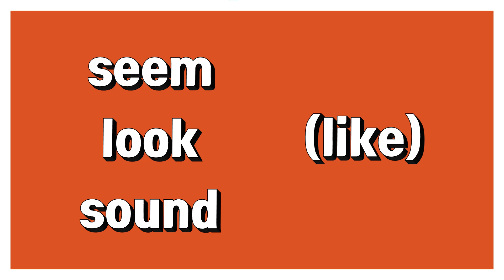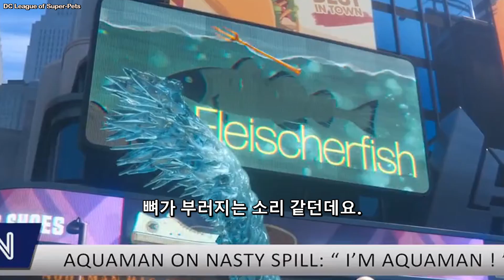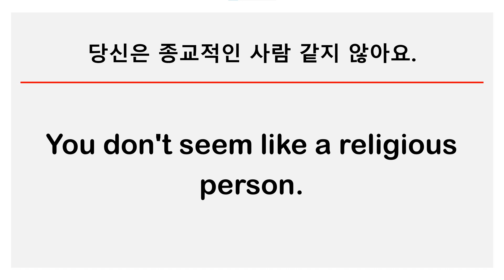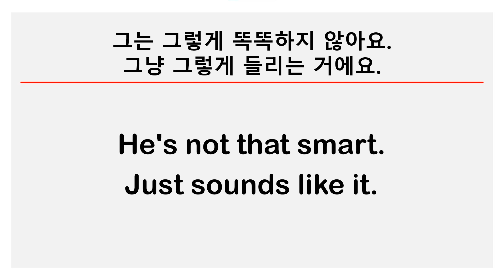seem/ look/ sound (like) ~인 거 같다/ ~처럼 보이다/~처럼 들리다